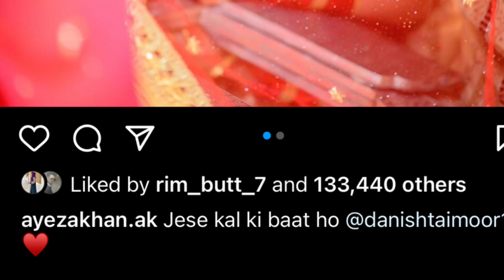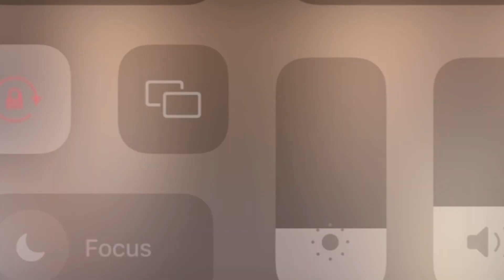Top 7 news of tv | 18 August 2022 | Danish taimoor, Dure fisha , sara khan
Here is the top 7 news of the day